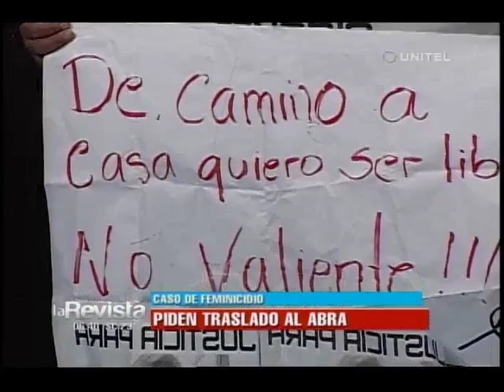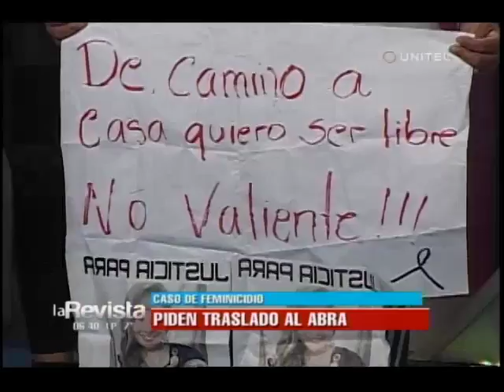Familia de víctima de feminicidio exige que el acusado vaya al penal de El Abra